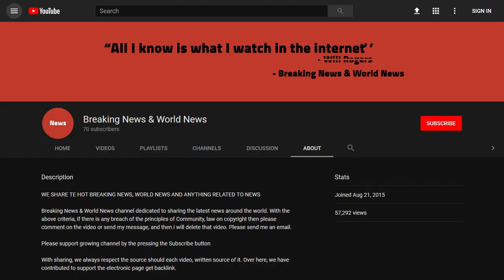BREAKING: President Trump Just Sent CLEAR Message To China With What He Did With 2 WARSHIPS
Source DONT' FORGET TO SUBSCIBE TO OUR CHANNEL Chris “Badger” Thomas RIGHT WING TRIBUNE

TAIPEI (Taiwan News) – Taiwan’s Ministry of National Defense said Saturday evening that two U.S. Navy vessels had crossed into the Taiwan Straits from the south and were continuing on a northeasterly course.

The statement identified the two vessels as the DDG-89 and the DDG-65, the Central News Agency reported.

It was the first time since the George W.  ...